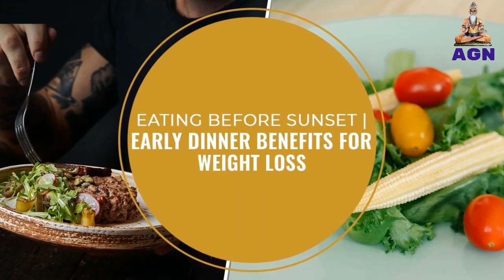एक महीने में 5 से 10 किलो वज़न कम करें, जानिए कैसे ? How to lose 5 to 10 kilo weight in one month?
एक महीने में ही 5 से 10 किलो तक वज़न कम करने का एक बेहतरीन तरीका, घर में ही करने वाला | How to lose 5 to 10 kilo weight in one month? This motivational health video is for every one who is keen to loose weight. The suggestions given in the video are very practical and result oriented. To lose weight fast or to know the ways to burn fat fast, keep watching free videos on our channel. Follow all the tips.
weight loss ke upay
वजन घटाने मोटापा कम करने के घरेलू नुस्खे | Home remedies for Weight loss in Hindi